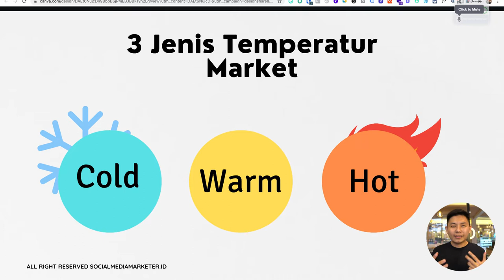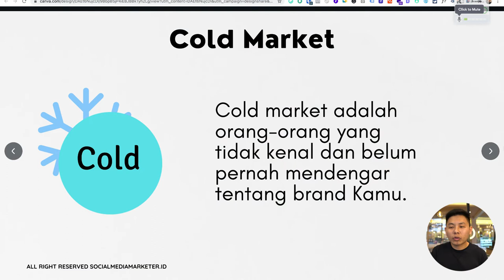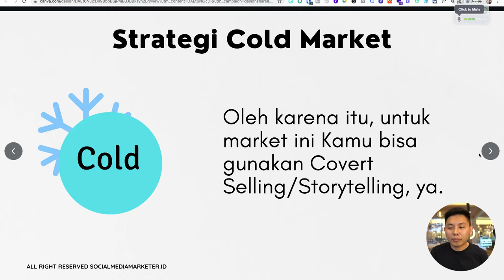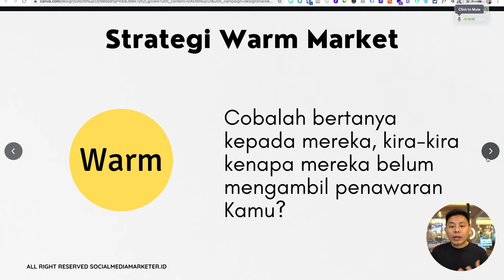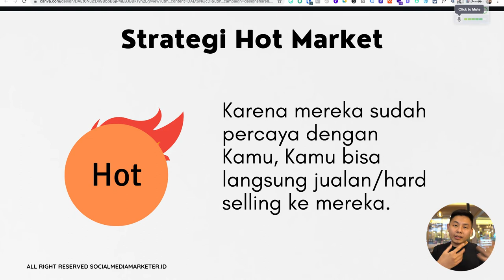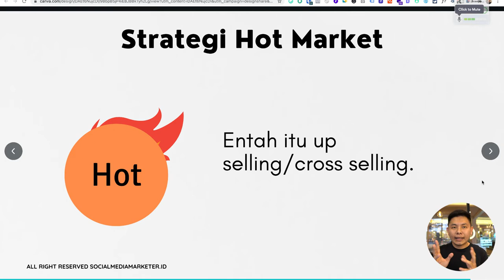Apa Itu Temperatur Market dan Bagaimana Cara Mengoptimalkannya!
Apa Itu Temperatur market dan bagaiamana cara mengoptimalkannya!

Salah satu cara agar aktivitas pemasaran dan penjualan Bisnis kita bisa lebih efektif adalah memahami state (kondisi) pasar agar bisa menyajikan penawaran dan aspek lain yang sesuai dengan mereka.

Tentu, harapan utamanya adalah agar kita bisa mendapatkan konversi yang jauh lebih optimal karena memberikan penawaran yang relevan untuk mereka.

dan dapatkan